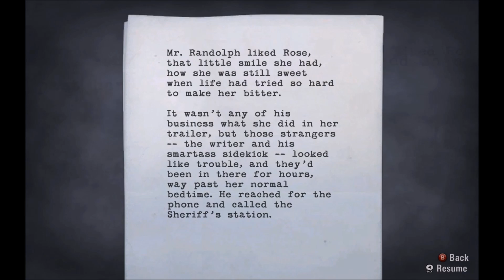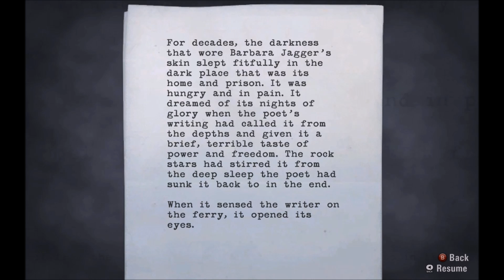Let's Play: Alan Wake [Blind] Part 14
My name is Exeore, and this is Let's Play: Alan Wake.